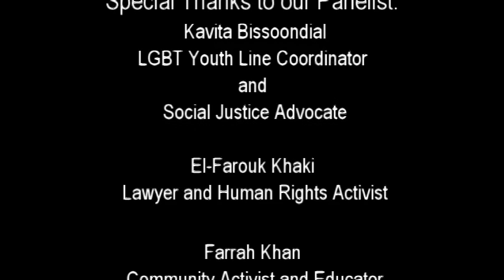RPS Religion, Sexuality & South Asian Youth Culture: Public Forum (complete)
Religion, Sexual Diversity, & South Asian Youth Culture in the GTA
Public Forum, September 26, 2013